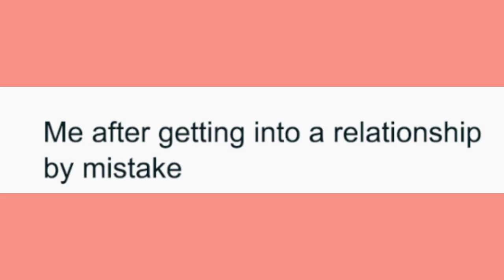Funny Memes Part 2